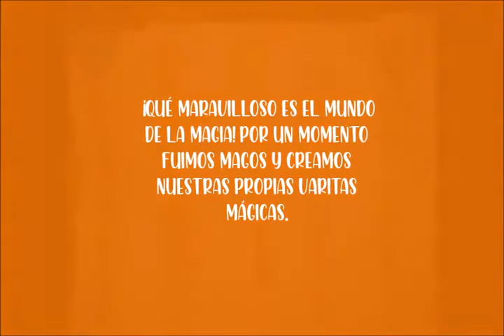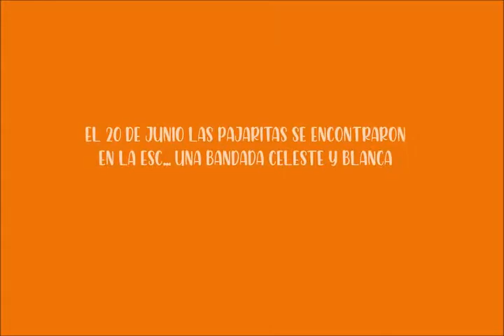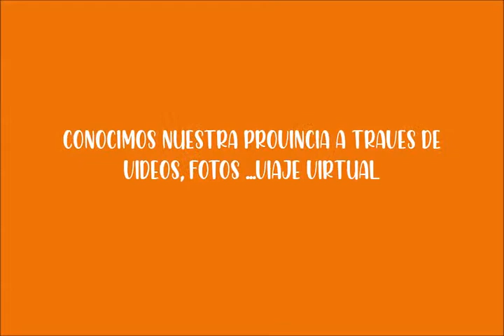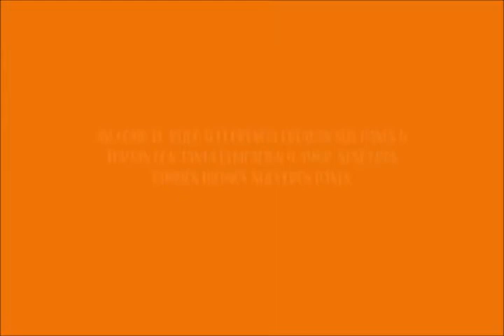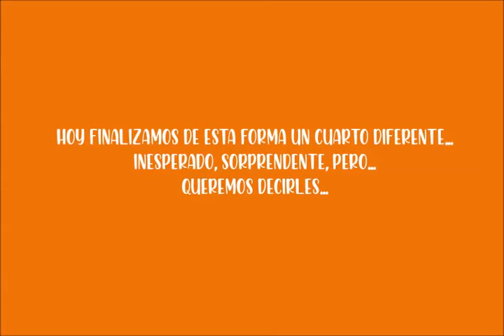Cierre 4to grado